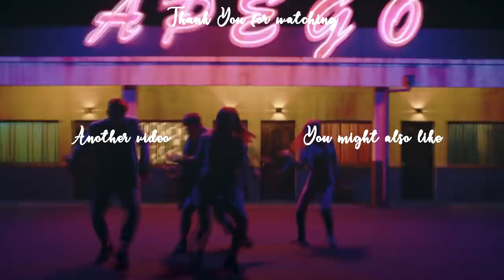MOMOLAND 모모랜드 - THUMBS UP | Center Distribution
All rights are reserved to MLD Entertainment (Intro/Song)
All rights are reserved to DSP Media (Outro)